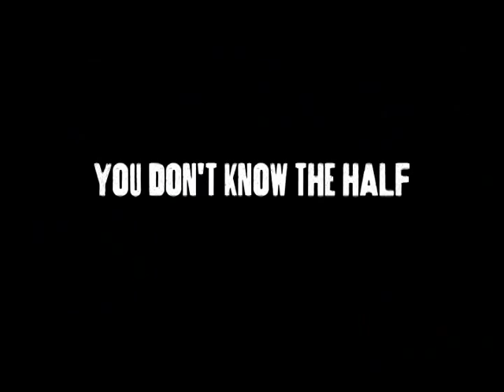The Cabinet trailer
This is the trailer for The scandalously hilarious Bahamian comedy The Cabinet that premiered on Bahamas at Sunrise March 25th. "Promises were made. Expectations set. So he found another way. You know the rumors, but you don't know the half. Find out what happened in The Cabinet!"